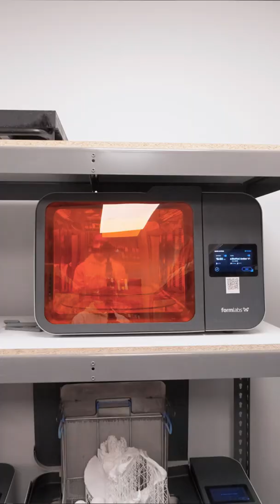Showroom Tour at Formlabs Headquarters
Today we take you to where all the magic happens! 👀 Interested in working at Formlabs? and help us expand access to digital fabrication, so anyone can make anything!